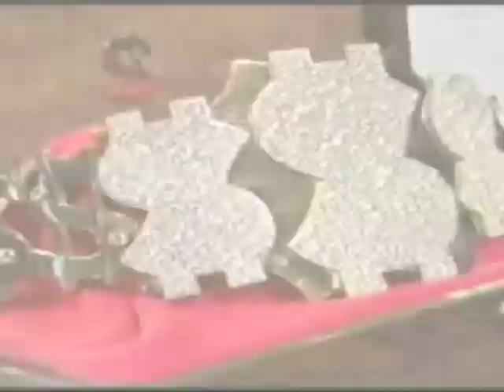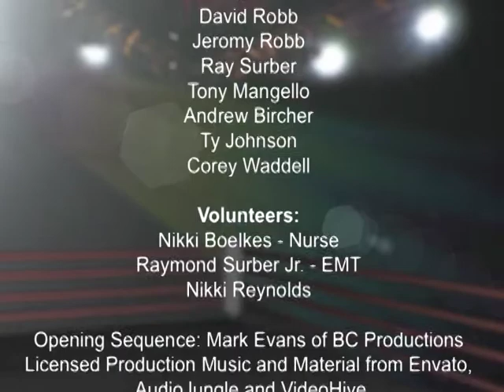3XW - 3XWrestling TV Episode 11 - May 12, 2012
The all stars of Midwest pro wrestling are featured on this weekly Iowa-based television show. This episode of 3XWrestling TV features six-man tag team action from Ottumwa as The MMA ("Laotian Sensation" Ricky Kwong, Domino Rivera & "The Libyan Nightmare" The Mauler with Chad Mylan) battle The Electric Centaurs (Mike Sydal & Jimmy Rockwell) and Sir Bradley Charles. Also features words from "Gauntlet for the Gold" participants and past Gauntlet moments. 3XW TV can be seen weekly on CW affiliates in Iowa - 6 p.m. Saturday on KWKB Ch 20 in eastern Iowa and 1:30 a.m. Monday on KCWI ch 23/ch 9 (Mediacom) in central Iowa.